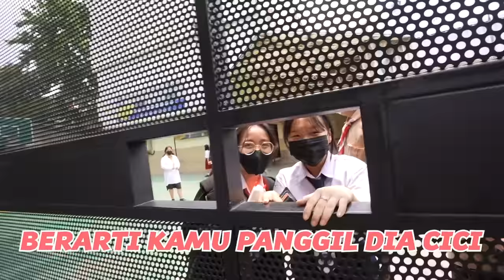JAJAN JANANAN SD FT. JEROME POLIN